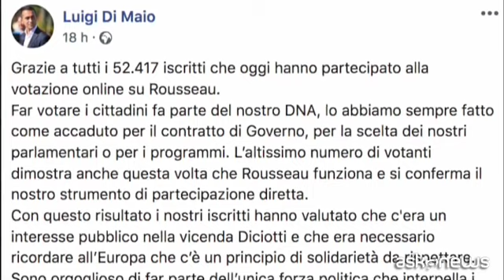Caso Diciotti, no al processo a Salvini dalla Giunta del Senato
Roma, 19 feb. (askanews) - No al processo contro Matteo Salvini per il caso nave Diciotti, un no arrivato senza sorprese anche dalla Giunta delle immunità del Senato, 16 voti contro sei. Ora la parola spetta all'aula di Palazzo Madama che dovrebbe pronunciarsi intorno al 20 marzo.
In aula, il ministro dell'Interno potrebbe correre qualche rischio in più; maggiori potrebbero essere i dissidi fra i pentastellati che invece in giunta hanno votato compatti, come da indicazione emersa dal popolo a cui si erano rivolti, cioé dalla piattaforma Rousseau dove lunedì 18 il 59% di 54mila persone ha votato contro il processo al ministro.
Secondo i cinquestelle insomma gli elettori con esercizio democratico, lodato dal vicepremier Di Maio, hanno indirizzato il partito decidendo che l'azione per cui Salvini è indagato dal tribunale dei ministri di Catania fu un atto nell'interesse dello Stato italiano, e non un sequestro di persona nei confronti dei 177 migranti a bordo della nave militare Diciotti, a cui fu impedito di sbarcare lo scorso agosto.
In giunta, i voti contrari alla autorizzazione a procedere sono stati 16. No anche dal presidente Maurizio Gasparri, come annunciato. 6 voti invece a favore da Pd, Leu e Gregorio De Falco, ex cinque stelle, ora gruppo Misto.